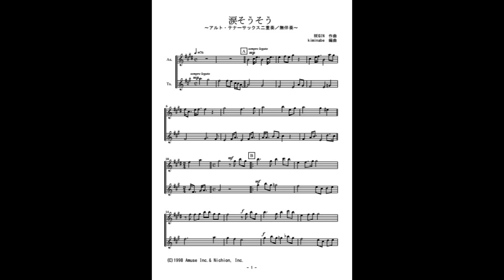涙そうそう（サックス二重奏／無伴奏）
「涙そうそう」のアルト・テナーサックス二重奏／無伴奏（参考音源）です。楽譜はこちら。